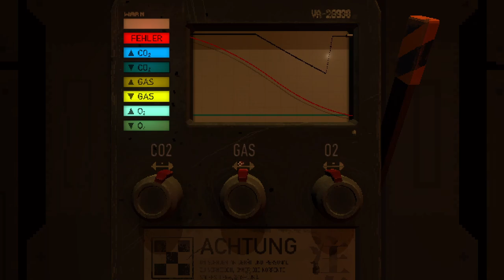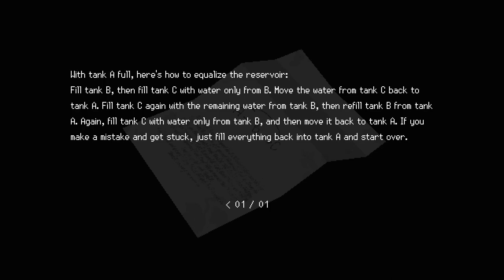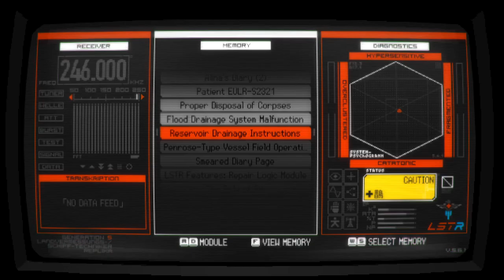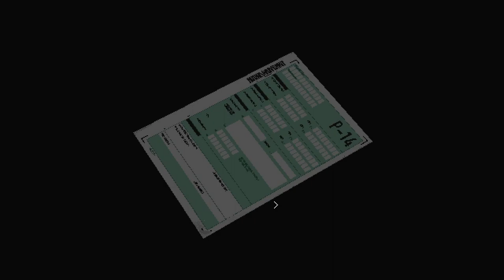Signalis [3] The Five Keys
This game is gripping.